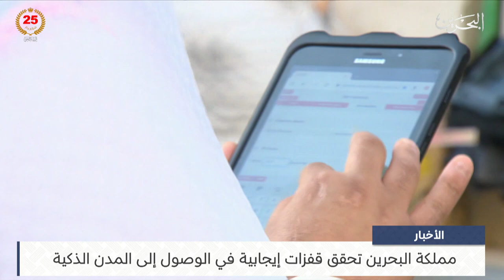البحرين مركز الأخبار : مملكة البحرين تحقق قفزات إيجابية في الوصول إلى المدن الذكية